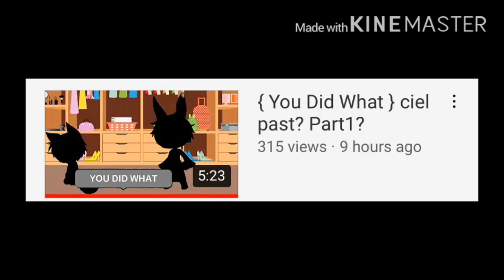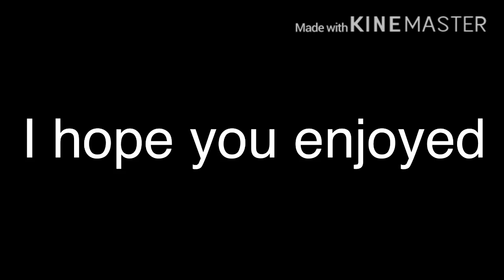Bloopers (not much)